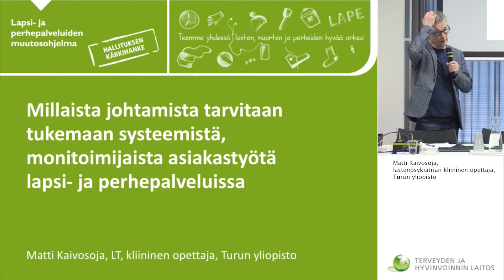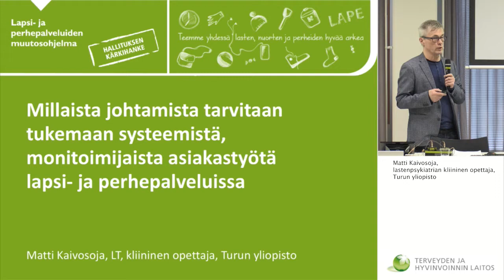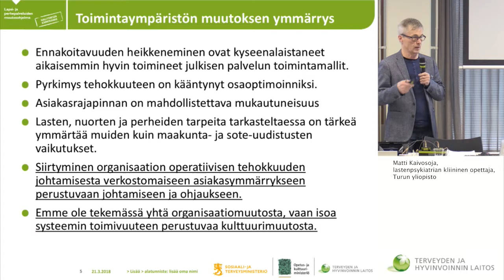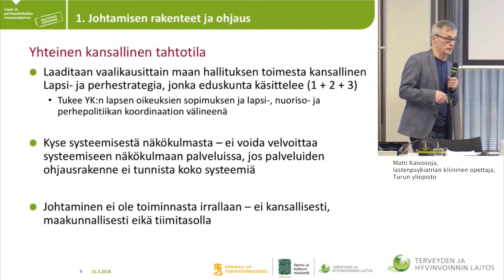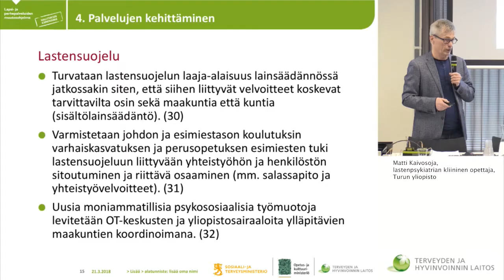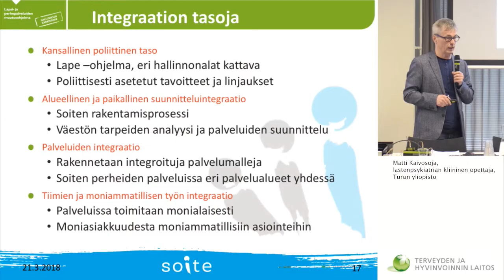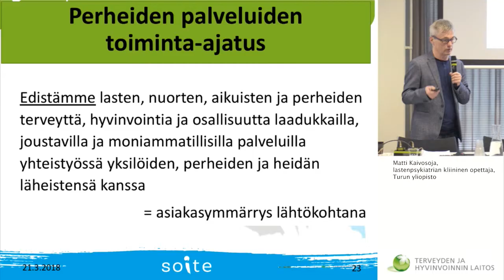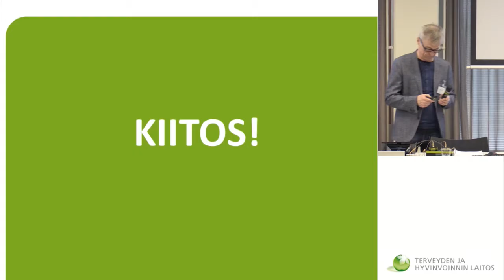Systeeminen, monitoimijainen toimintamalli - Matti Kaivosoja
11.Systeeminen, monitoimijainen toimintamalli - Väliseminaari- Matti Kaivosoja